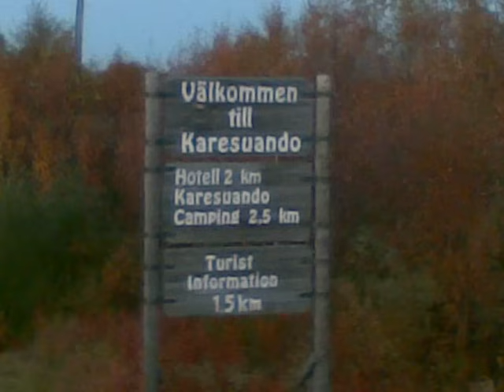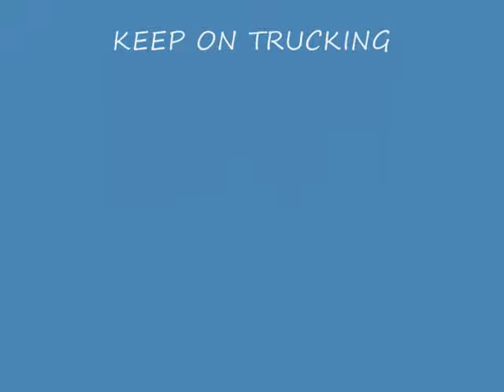Red Sovine - Giddy up go